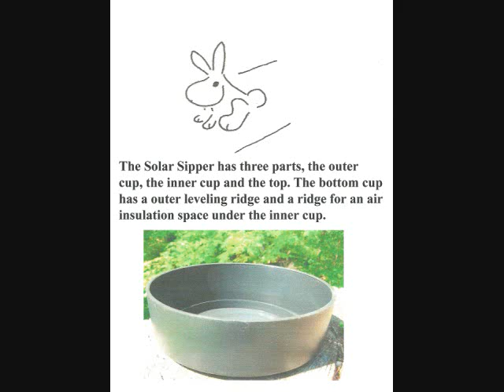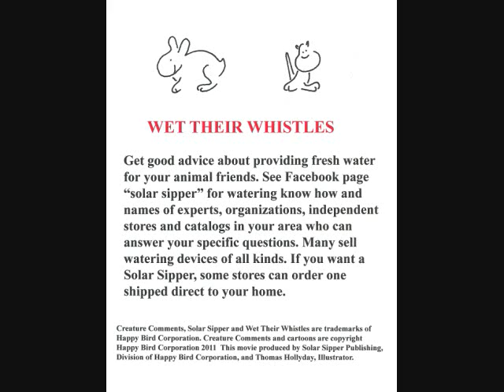comments by animals about solar sipper fresh water drinking stations